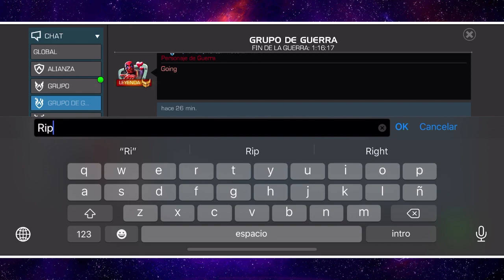AW: KenOB vs STKAG | S18W03 | DORMAMMU DE JEFE 🔥 | Marvel: Batalla de superhéroes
Se termina la primera semana de guerras.

KenOB vs STKAG